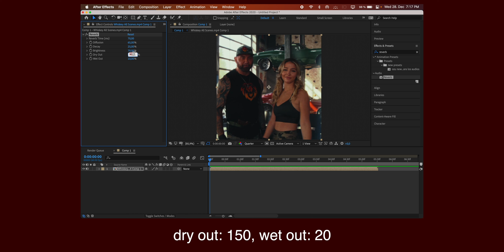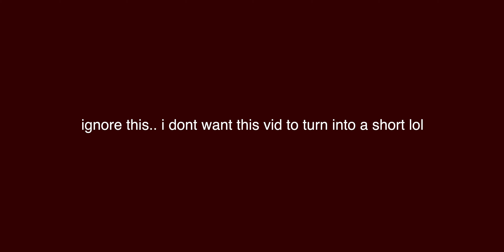echo audio (reverb) ; after effects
if you have any questions/tutorial requests please comment them!